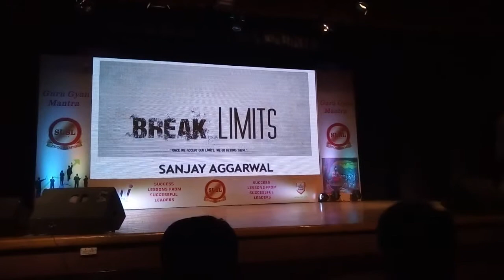SLSL JAIPUR 10 DEC 2017 PRESENTATION SANJAY AGARWAL SIR ITC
SLSL (successfull lesson from successfull leaders) guru gyan at JAIPUR 10 DEC 2017 PRESENTATION SANJAY AGARWAL SIR ITC (international team cordinator) from CHANDIGARH as u want to know more about business call